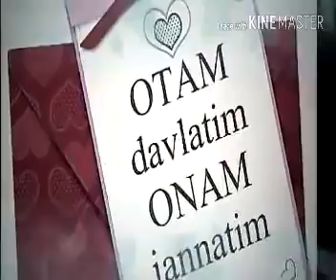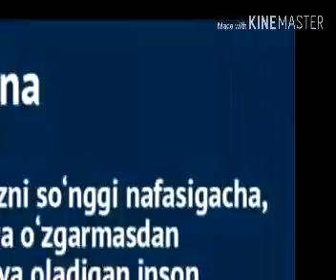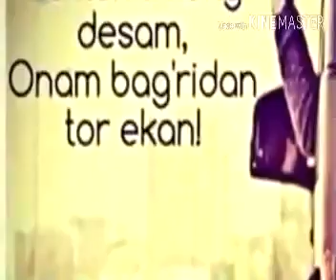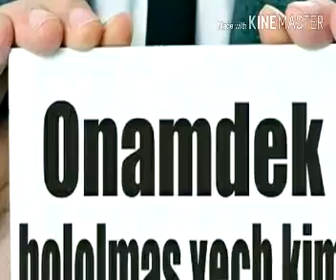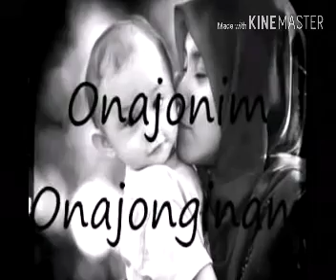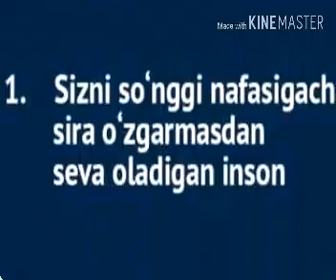Fozil Qori Ona Haqida , Она Хакида